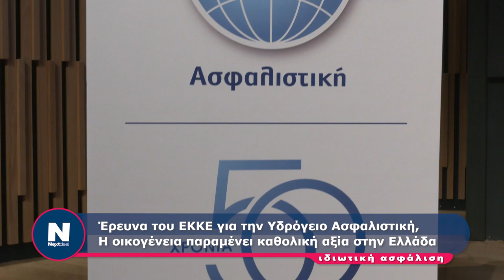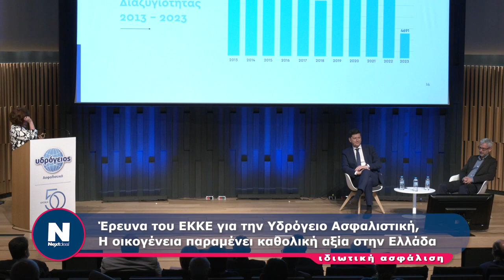50 χρόνια Υδρόγειος Ασφαλιστική Έρευνα του ΕΚΚΕ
50 χρόνια Υδρόγειος Ασφαλιστική Έρευνα του ΕΚΚΕ

α αποτελέσματα της μεγάλης κοινωνικής έρευνας του Εθνικού Κέντρου Κοινωνικών Ερευνών, με αντικείμενο την οικογένεια στη σύγχρονη ελληνική κοινωνία, παρουσιάστηκαν σε συνέντευξη Τύπου που διοργάνωσε η Υδρόγειος Ασφαλιστική, με αφορμή τη συμπλήρωση 50 χρόνων λειτουργίας της.